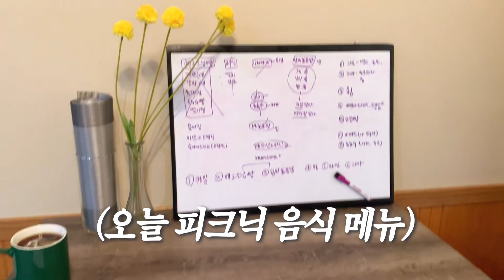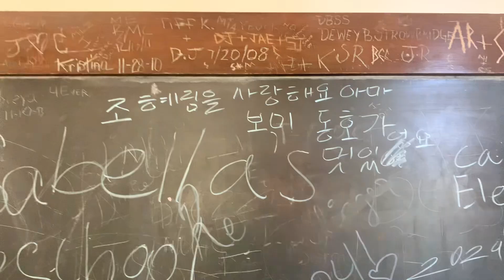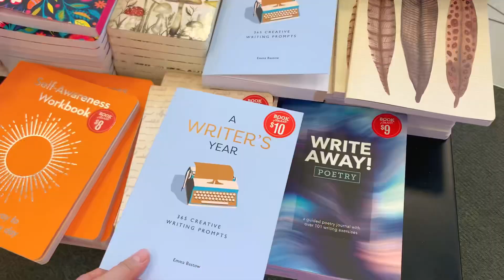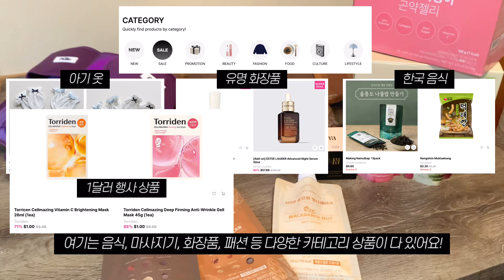미국 이민? 한국인 아내, 미국에서 어떻게 살까? | 미국사는 국제커플 vlog | 박스오블리스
안녕하세요! 구 미주리댁, 현 미국댁 헤일리입니다 ㅎㅎㅎ

오늘은 저희 국제커플 소소한 미국일상 모음집으로 찾아왔습니다 :)

아마존에서 한국 제품만 찾아다니며 향수병을 꾹꾹 눌러담은 저에게,

국제부부 미국일상 중에서 보고 싶은 미국의 한 장면이 있다면 언제든지 댓글 부탁드려요!

오늘도 국제커플 미국 일상 영상 봐주셔서 감사드리고,
댓글 남겨주시면 로건이와 저에게 아주 큰 힘이 된답니다! :)
이번 한 주도 행복하게 보내시길 바래요!

감사합니다 :)

※ 네이버 대표카페, [미준모] 미국여행,유학,취업,이민,영주권,시민권,성공정착 준비자 모임